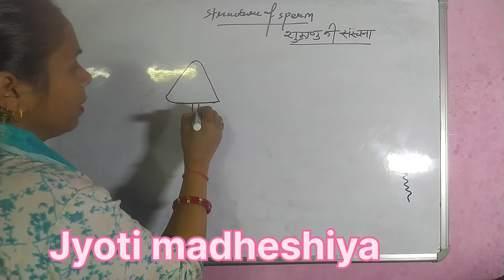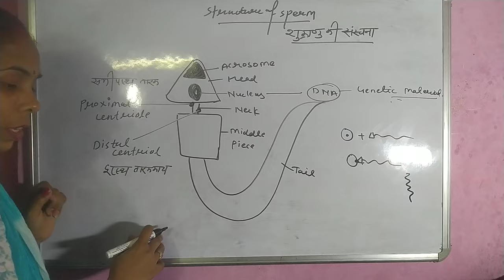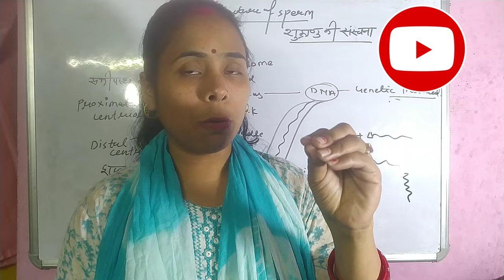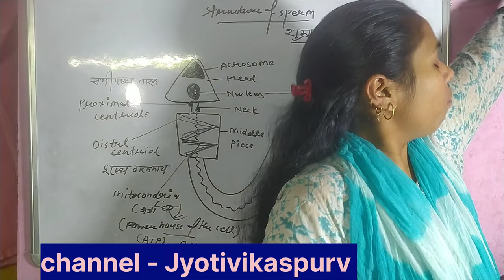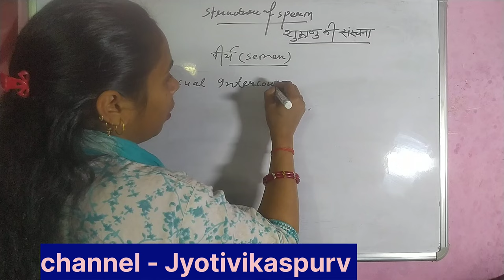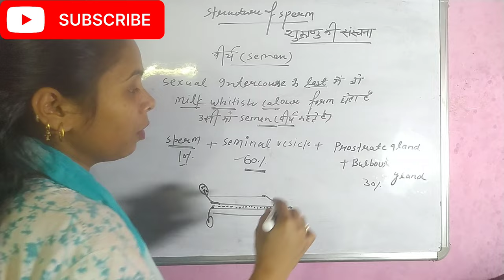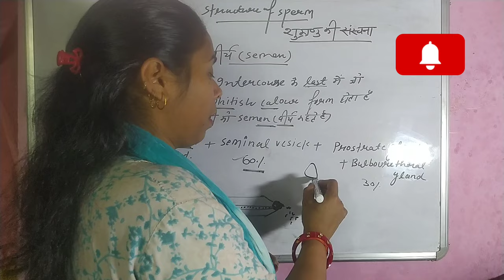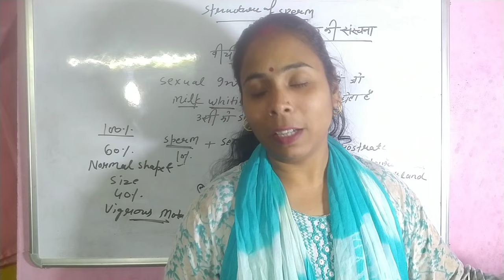Human reproduction / spermatogenis ( formation of semen) / class -12 / By - Jyoti maddheshiya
reproduction by Jyoti
spermatogenesis by Jyoti
male reproductive system by Jyoti
female reproductive system by Jyoti

reproduction by Jyoti
spermatogenesis by Jyoti